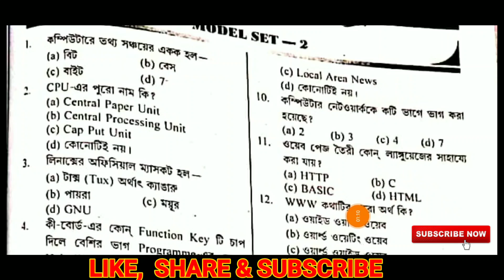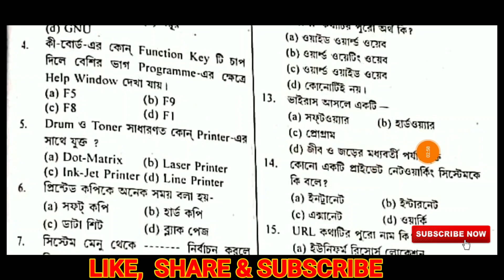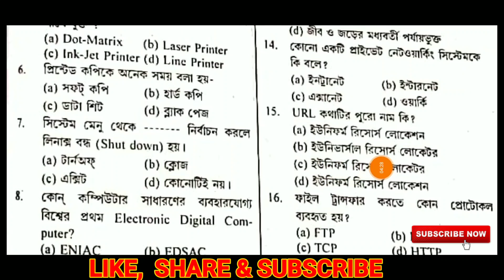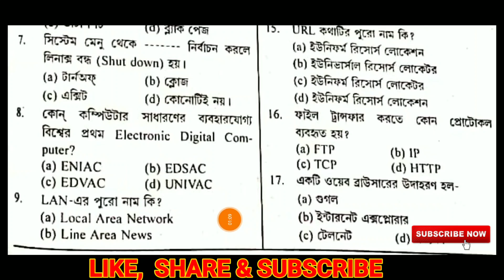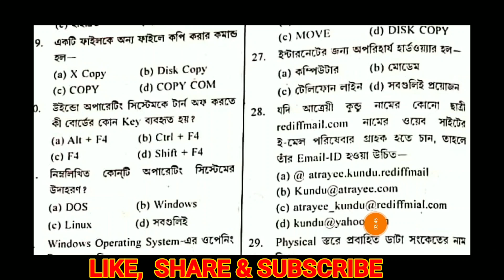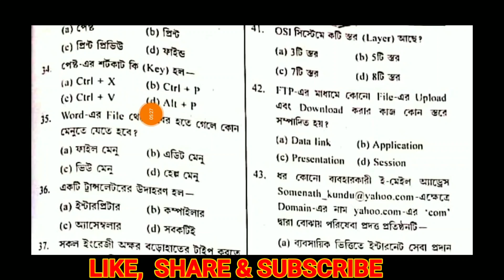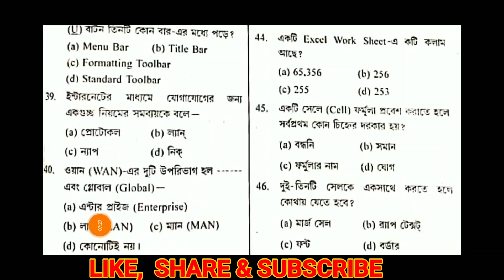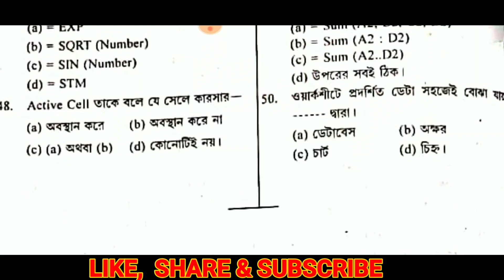VOCLET 2019 - computer suggestion -50 important MCQ for JELET & VOCLET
Download pdf file here👉comming soon. (sorry for inconvinced  🙏)

______IMPORTANT____LINKS______👇____